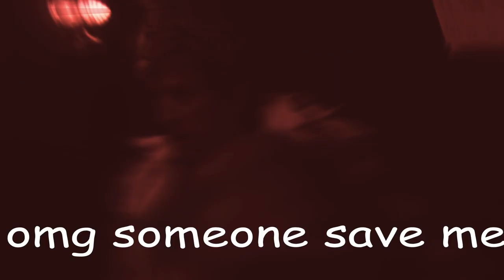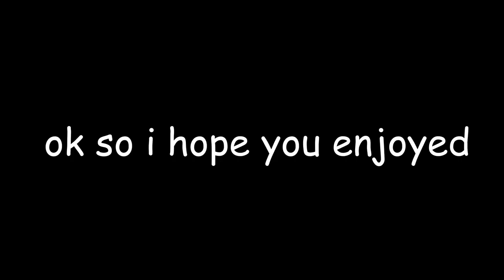m is for matthew (crack)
freshly baked matthew crack
ok hi, so im really sick, stuck with so much school work and a squirrel bit me today so im doing great. i know this sucks and its short but i just want to die rn. i hope you enjoyed the matthew crack and ill see you in my next video.
(all i own is the editing)
Fandom: Anne with an E
Program: Wondershare Filmore.
Ship:
Song: